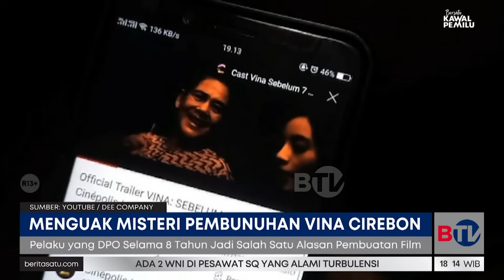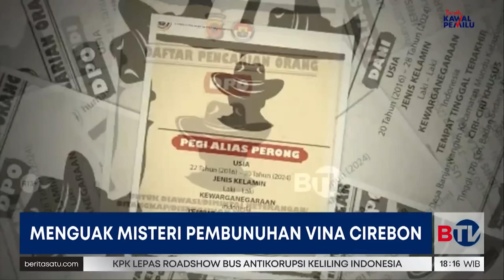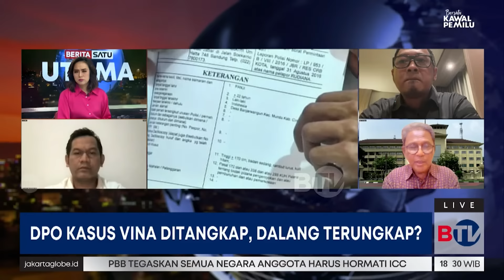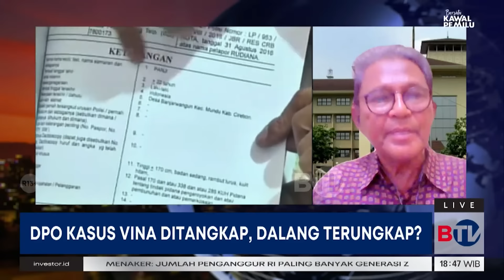Ahli hukum: Hati-hati! Jangan Salah Tangkap Lagi di Kasus Vina Cirebon | Beritasatu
Setelah lolos dari jerat jeruji besi selama 8 tahun, Pegi alias Perong yang juga otak kejahatan atas tewasnya Vina akhirnya ditangkap. Namun, kasus ini belum sepenuhnya terungkap karena banyak kejanggalan yang muncul mulai dari berkas perkara yang dicabut hingga 8 terpidana yang mengaku jadi korban salah tangkap. Lantas apa yang sebenarnya terjadi di balik kasus ini?